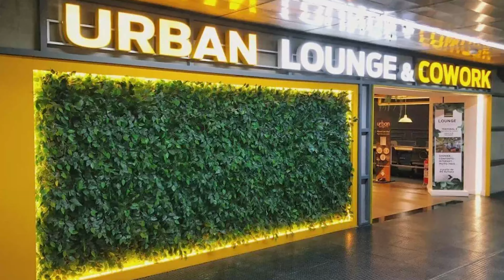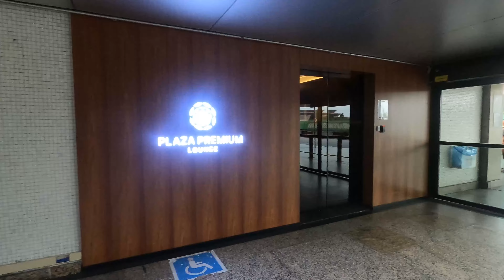SALA VIP antes do embarque (check in) em GUARULHOS - PLAZA PREMIUM LOUNGE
Se você está fazendo conexão em Guarulhos e o check in da sua companhia ainda vai demorar para abrir, uma possibilidade é você ir para a sala vip da Plaza Premium Lounge.
Existem duas salas Plaza em Guarulhos, uma depois do embarque (lado ar)  e outra antes do embarque (lado terra). Esta sala que vamos mostrar hoje é antes do embarque, ou seja, no saguão de entrada do aeroporto, antes de você despachar as suas malas. É uma ótima opção para quem tem uma longa conexão em guarulhos e ainda não está aberto o despacho das malas.

00:00 Informações preliminares
02:00 Mostrando a sala
02:37 O que tem para comer

Quer descobrir como comer de graça em um restaurante muito bom utilizando seu acesso de Sala VIP, veja nosso vídeo sobre o restaurante Bleriot